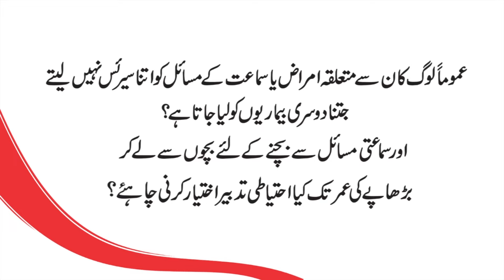Best Hearing Aid Clinic in Pakistan | Hearing Clinic in Lahore | Loud Sounds Issues | Hearing Test.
Zeeshan Anwar, Managing Director, talks about hearing aid issues. Zeeshan Anwar is one of the best hearing aid clinics in Pakistan, And he has 23 years of experience in the field of hearing aids. He has his own hearing clinic in Lahore, which name is the hearing rehab center. This hearing clinic was established in 2008. In this clinic, They have a facility for hearing tests, hearing aid fitting, hearing aid repair, and hearing aid fabrication.

What causes hearing loss?
1. Loud Sounds.
2. Traveling in the mountains areas.
3. By air travel

These three factors are badly affecting the ability of a person to hear?  Watch as Zeeshan Anwar provides information about various factors that cause hearing loss and treatment options available for the same.

What options are available to treat hearing loss?
1. Don't hear Loud Sounds.
2. Avoid too much traveling in the mountains Areas.
3. Also avoid excessive air travel

Visit Now or call to know more
Hearing Rehab Center,
📩 Queens Road, Lahore